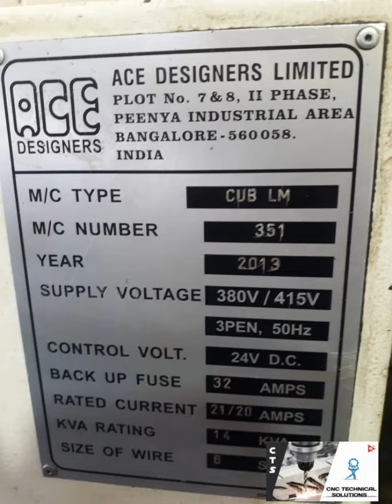Ace cub LM for sale.2013 model fanuc controller.165chuck.with tailstock with 8station turret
Ace cub LM
2013 model
165 chuck
With tailstock
With turret
2013 model
Fanuc controller
Asking price 9laks